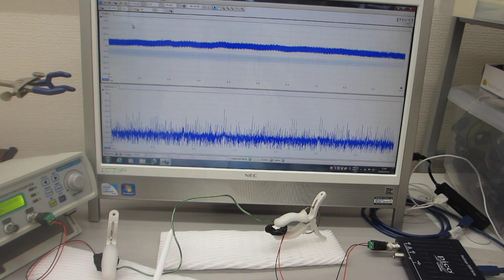超音波発振制御プローブの、超音波‹ダイナミック制御›技術（表面弾性波のコントロール技術）